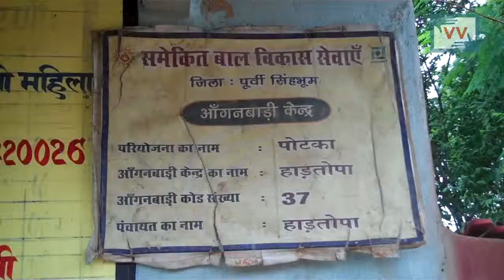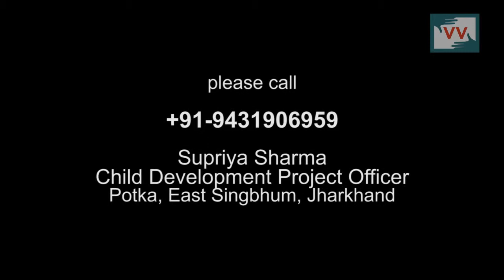No Anganwadi Building in Hartopa, Jharkhand - Video Volunteer Tulsi Hembrom Reports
This video was made by a Video Volunteers Community Correspondent Tulsi Hembrom.